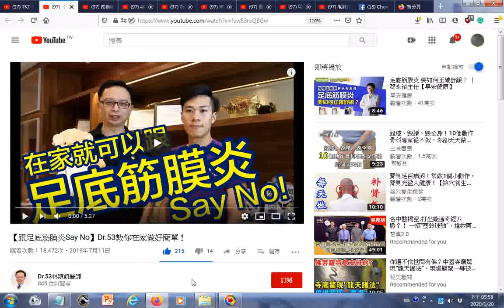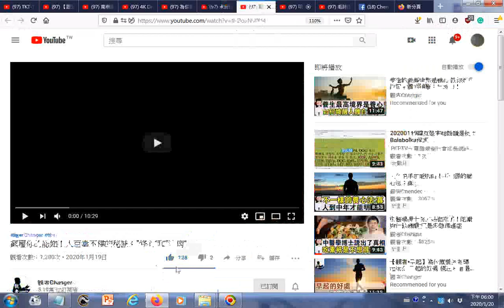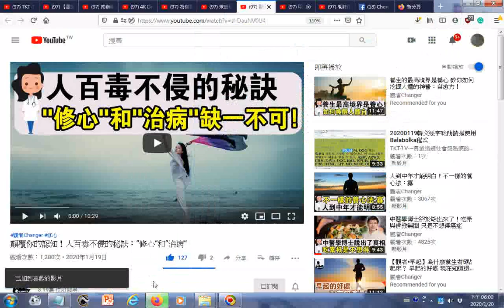瀏覽 【跟足底筋膜炎Say No】Dr 53教你在家做好簡單！+南橫美景十年的等待 桃源梅山口至天池段 113通車+4K Drone Footage +顛覆你的認知！人百毒不侵的秘訣：”修心“和